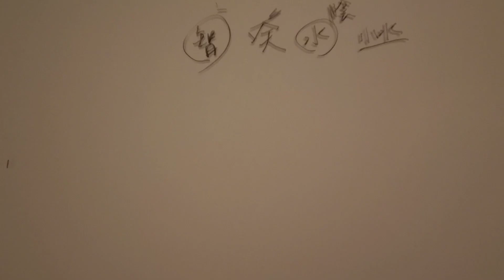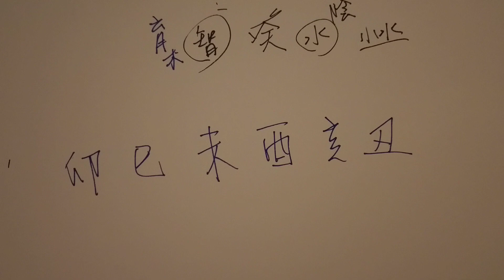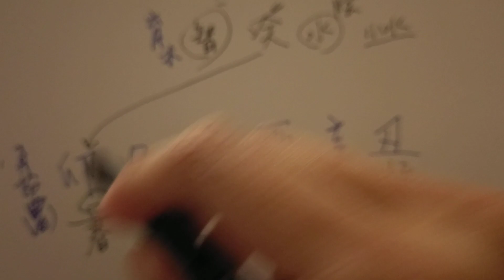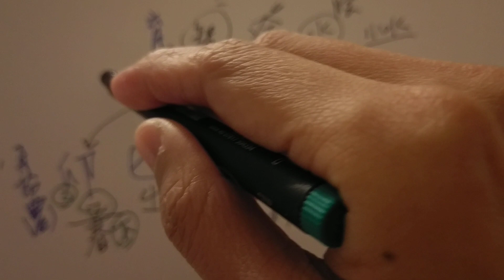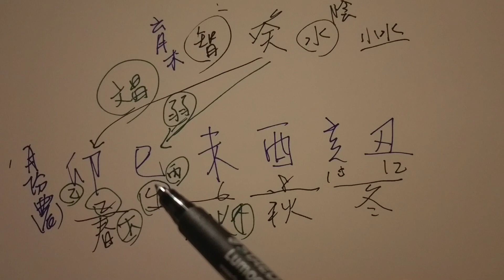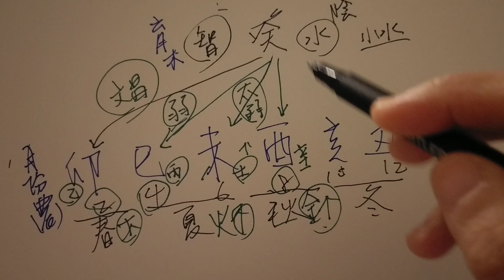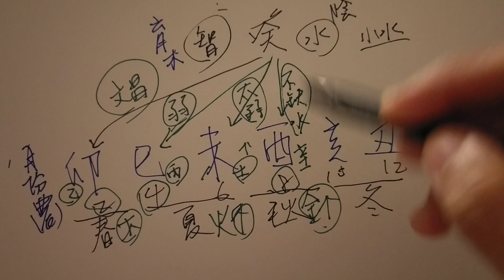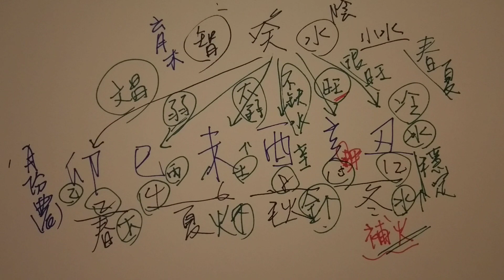癸水的組合介紹(八字命理)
筠綠的八字命理著作，內容有深淺出的文字敘述解說，歡迎有興趣的朋友參考。

筠綠的八字命理部落格，有八字的文章、及討論，八字論命觀念和經驗分享，還有命理諮詢服務。